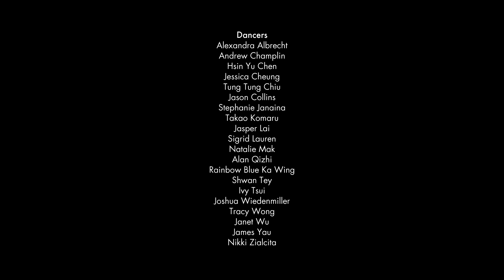Ryan McNamara's "Score" for Hypebeast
Street-culture magazine Hypebeast captures the American artist Ryan McNamara and his 20 dance-piece performance at Art Basel Hong Kong 2014.